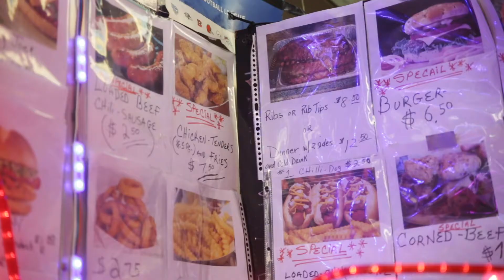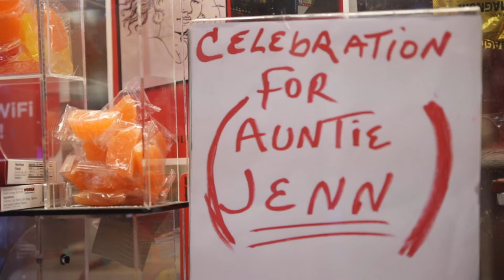People of ProsperUS: Carmen's Community Mini Market